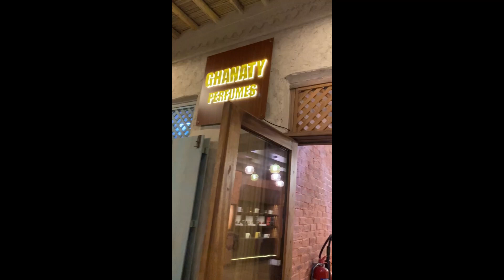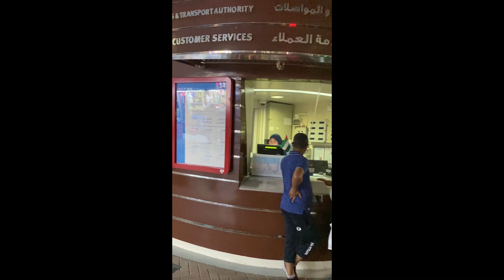Traditional Emirati house and Wind Tower Vlog.05